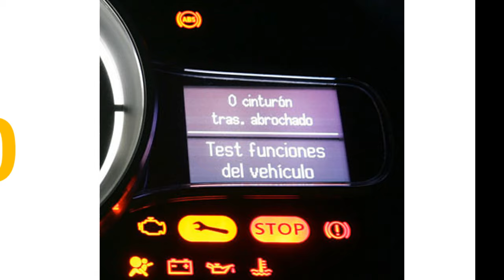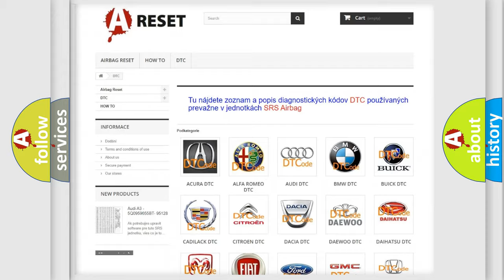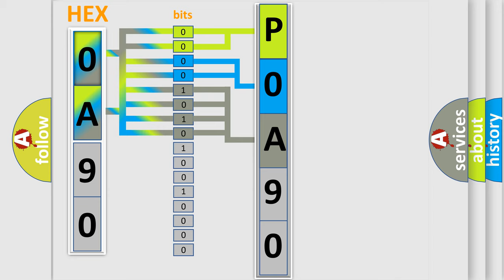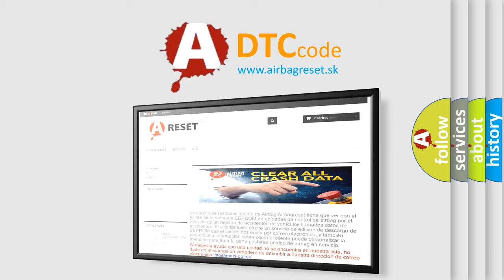DTC Toyota P0A90-509 Short Explanation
Contents:
0:21 Basic DTC analysis according to OBD2 protocol standard.
1:48 Insight into programming
2:58 A diagnostically understandable description of the Diagnostic Trouble Code
3:05 Basic error definition

Make:
Toyota
Code:
P0A90 509
Definition:
DIS AMP Unit XM Antenna circuit Open (UTA US only)
Description:
This code is set when antenna circuit is open.
Cause:
 Antenna circuit is open Antena